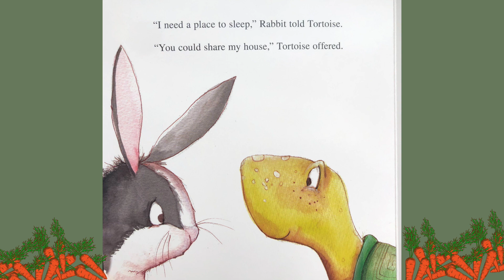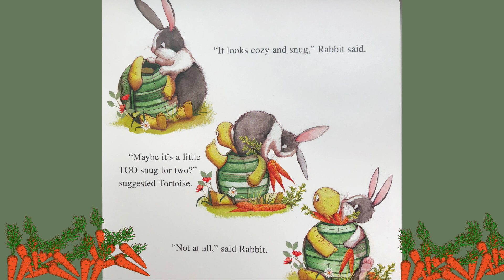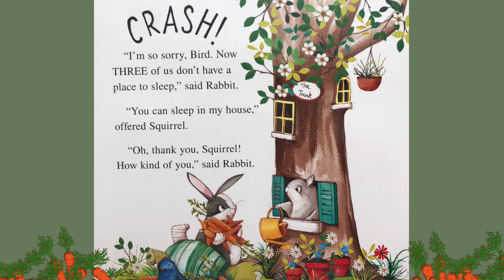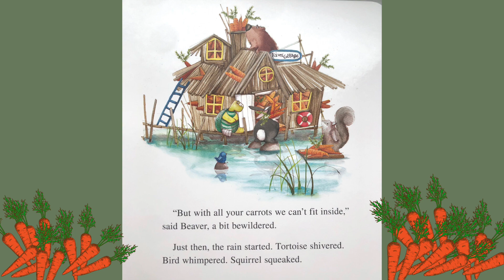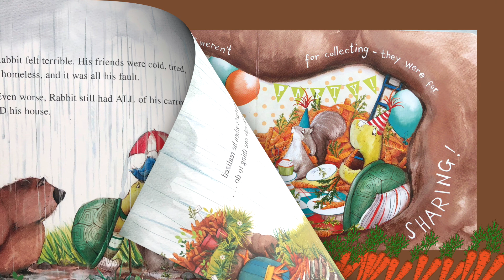🥕 🐰 Kids Book Read Aloud : TOO MANY CARROTS. By Katy Hudson.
The bestselling picture book that Publisher's Weekly calls "simultaneously sassy and sweet." Rabbit loves carrots and that's a big problem! In this phenomenal bestseller, Rabbit loves carrots a little too much. In fact, his carrots are crowding him out of his cozy burrow. When his friends offer to help, they're just asking for trouble, a lot of trouble! This charming and lovingly illustrated children's book, by acclaimed author Katy Hudson (A Loud Winter's Nap and Bear and Duck), shows how friendships get us over the rough spots in life, even if the going gets a little bumpy. Too Many Carrots is the perfect springtime and anytime gift.